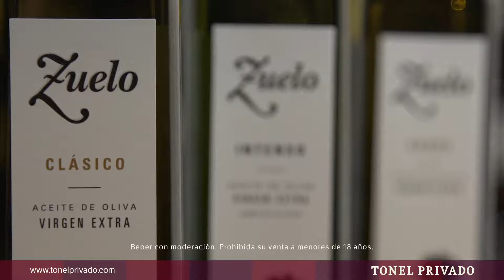Victoria Ferré nos descubre la línea de Aceites de Oliva Zuelo de Familia ZUCCARDI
Zuelo es una línea de aceites Blend. Lo que se busca en cada cosecha es un aceite con mayor o menor intensidad. En Zuelo Suave encontramos un aceite con menor intensidad de amargos y picantes, en Zuelo Clásico es el punto de equilibrio de la línea con frutado medio y en Zuelo intenso encontramos intensidad en amargos y picantes.